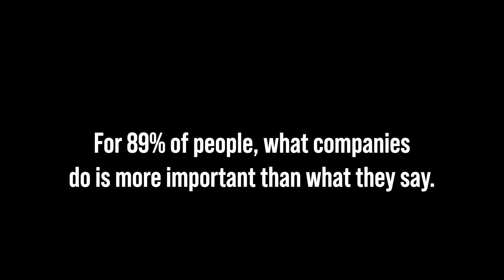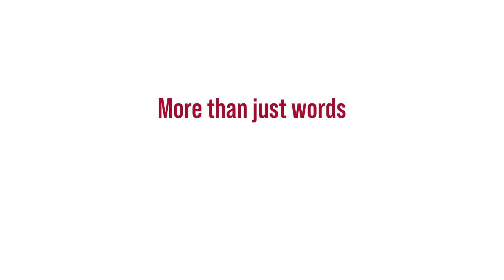ICO - Our priorities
ICO supports innovative and sustainable business projects, both in Spain and third markets, to contribute to sustainable growth and the attainment of the 17 Sustainable Development Goals.